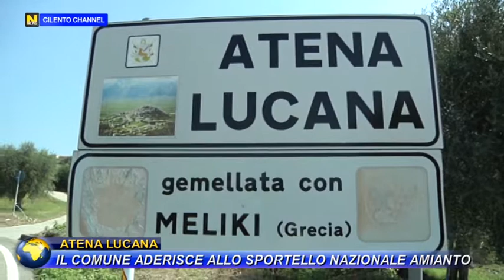ATENA LUCANA - IL COMUNE ADERISCE ALLO SPORTELLO NAZIONALE AMIANTO